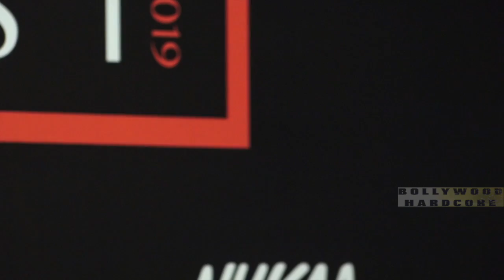Shah Rukh Khan & Akshay Kumar At The Red Carpet Of Vogue X Nykaa Fashion The Power List 2019 BH